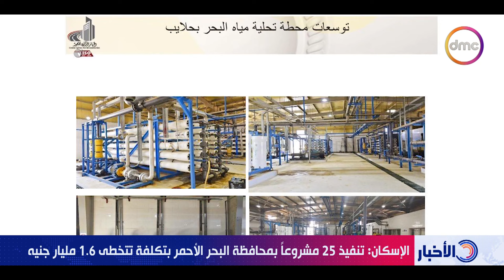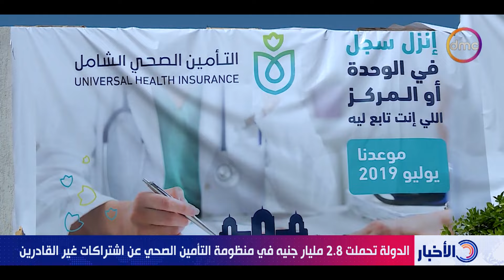نشرة الأخبار مع "هيثم سعودي" | الأحد 23/6/2024 | الحلقة الكاملة